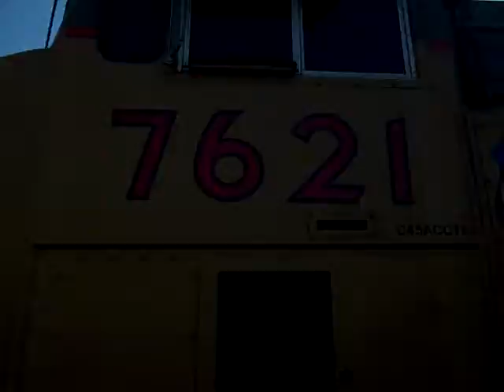10 11 09 Union Pacific intermodal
today i met up with UPHeritage Kfangz and mjet401bnsf train 1